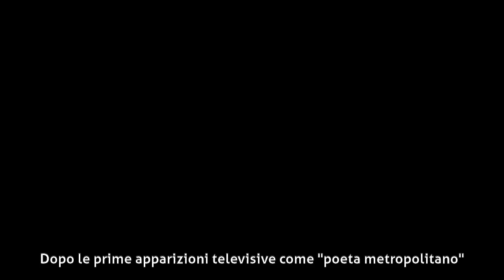Ricky Memphis - Biografia